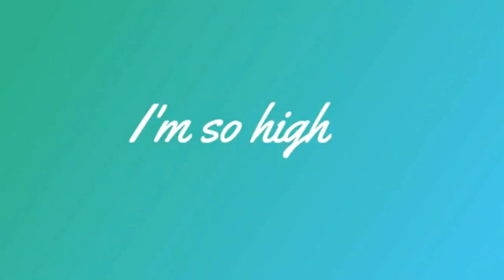So happy to see the Vegas Wolfpack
Laos with Lester. Thanks for coming out Lester Rodney Dmitry